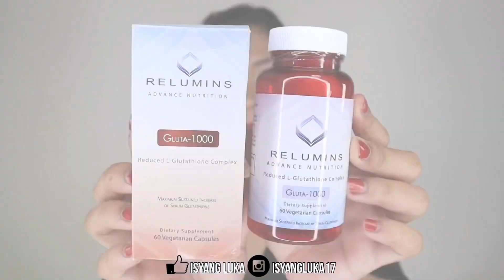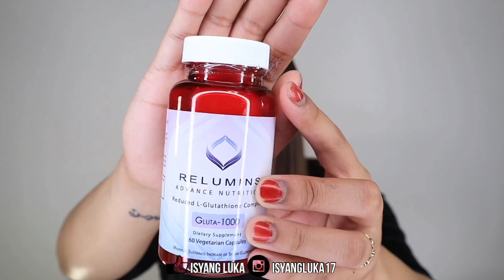RELUMINS GLUTA-1000 REVIEW (KAYUMANGGI/COMBINATION, ACNE PRONE SKIN)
✅ 101% LEGIT SELLER
✅ 101% AUTHENTIC PRODUCTS
✅ DIRECT FROM JAPAN 🇯🇵
✅ REASONABLY PRICED
✅ PERSONALLY TRIED & TESTED

📌 Most of my product reviews are "LATE UPLOAD".
📌 Infos said in this video are result of my thorough research. Health infos I share are from trusted websites -- WEBMD & Healthline.

SA AMA ANG LAHAT NG KAPURIHAN! 🙏🏻
PROUD TO BE IGLESIA NI CRISTO! 💚🤍❤️